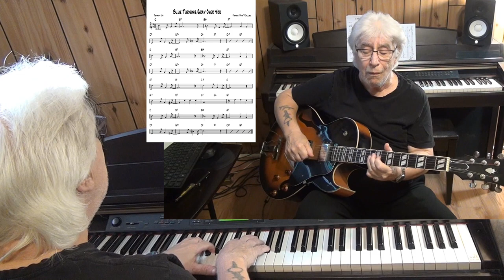Blue Turning Gray Over You - Jazz guitar & piano cover ( Thomas "Fats" Waller )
written Thomas "Fats" Waller - improvisation guitar Epiphone ES-175 with Pick Up Gibson Classic 57 & piano Yamaha CLP 270